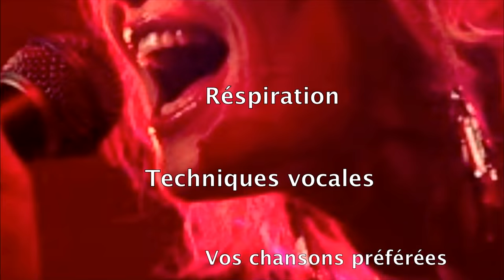Enghien Music Studio (EMS)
Ecole de musique à Enghien. Cours de Chant. Guitare. Bass. Batterie. Piano.
0484/92 80 56